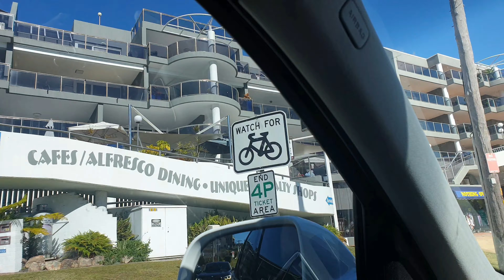Holiday at Nelson Bay and Shoal Bay in New South Wales, Australia || 25 July 2020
Today I am presenting you a travel vlog in Nelson Bay and Shoal Bay, Australia.
Hello, I'm Prottasha, a Bangali-Australian youtuber with daily-life-vloging, travel-vloging, cooking, makeovers and beauty tips etc.I keep everything simple in my channel with reviews, tutorials and some funs as well. I normally try to upload videos almost everyday if I really find times completing all my family duties with two little boys and husband.
I really love to hear from you so please always tell me what kind of videos you want to see in the comments and don't forget to subscribe and click the notification bell to stay up to date with my content.